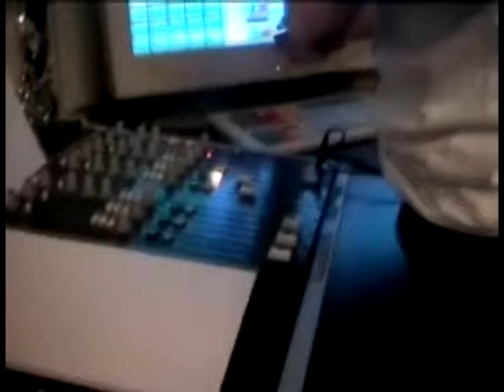ONE FM Jeremy, Gaelle et Zumeo nouvel an 2001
100% ONE sur ONE FM Nouvel an 2001 avec Jeremy Michalak, Gaelle et Zumeo